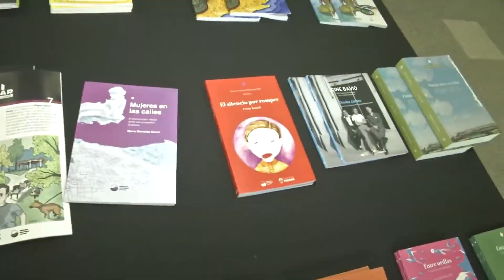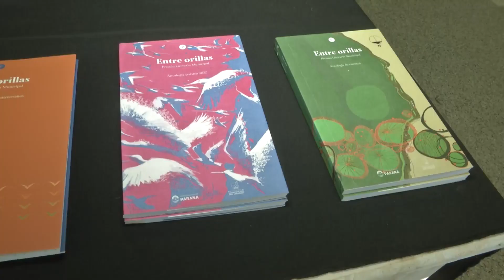Promoción de la semana de la lectura en Paraná